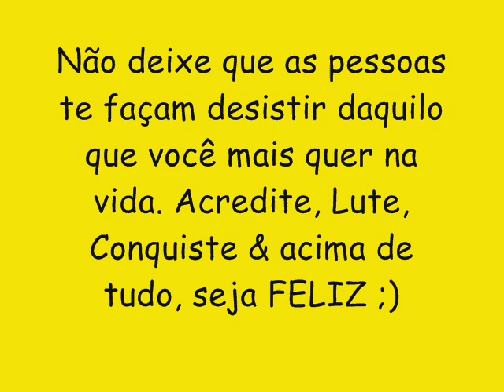TSUNAMI 2016 (CD NOVO) O BARRIL DOS PAREDOES - AMIGA PARCEIRA